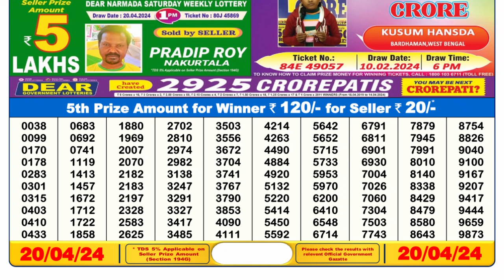🔴Dear Lottery Sambad Live 6pm today 20.04.24 Nagaland State Lottery Result